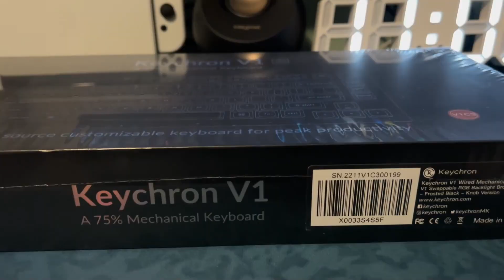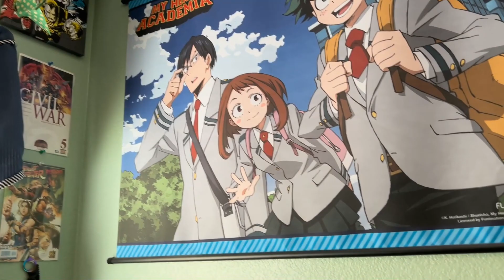PC Setup 23' | Valorant Montage - After School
Hey Everyone! It's AtomicFlash, been a long time since I've made a gaming video but I'm back. This is my first official montage on this channel and I'm super proud of it. Weeekly's After School goes so hard and I can't stop playing this song on repeat. Let me know if you'd like to see more videos like this in the future :D

This video is to officially announce that I will be Streaming TONIGHT on Twitch at 8:00 PM! I'll be playing Valorant and osu!, so feel free to stop by and vibe along to some osu! Jams.

Valorant Montage Start - 1:32

Song: After School by Weeekly